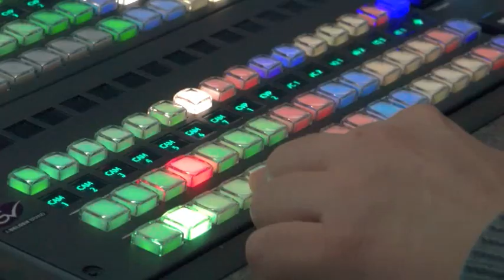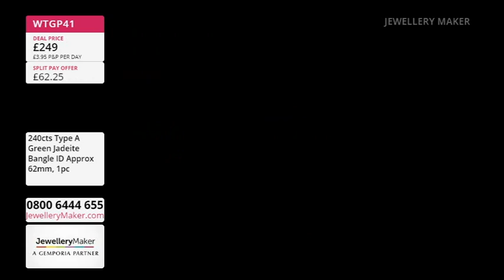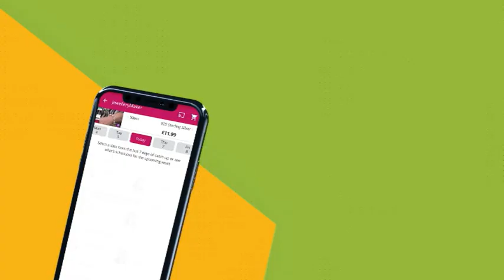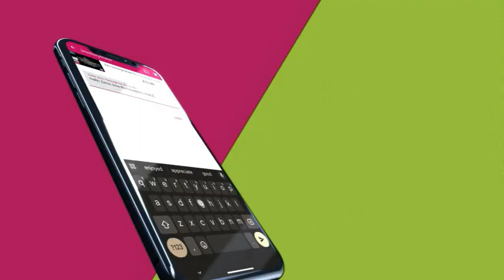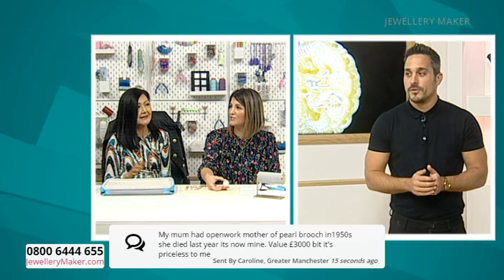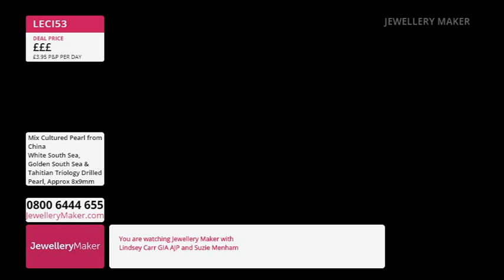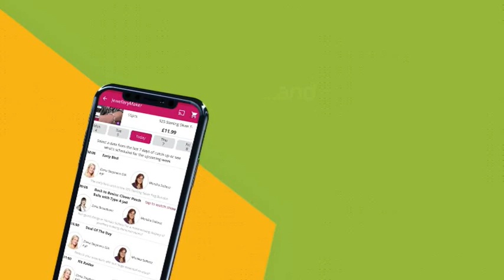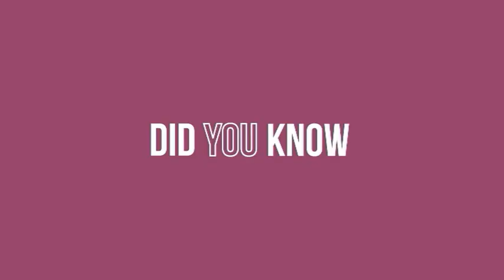JewelleryMaker LIVE 22/10/2023 - Lindsay Carr & Suzie Menham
JewelleryMaker LIVE 22/10/2023 - Lindsay Carr & Suzie Menham. Please note, this is a recording of a live program. Items may be sold out. Please call JewelleryMaker customer service for more information - 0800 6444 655.

Presenter:
Guest Designer:

8am
The early bird catches the 925 Sterling Silver Threader Earrings!

9am
Join guest designer Suzie Menham for a stunning display of jewellery making demonstrations!

10am
Multicolour Fireball Pearls Approx 10-12mm

11am
You need somewhere to put all of that stunning jewellery of yours, don't miss out!